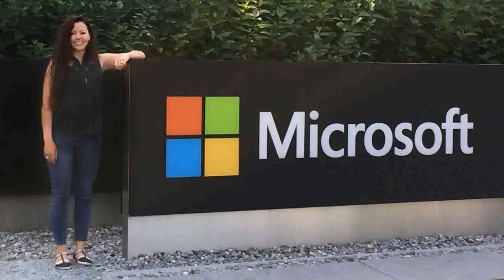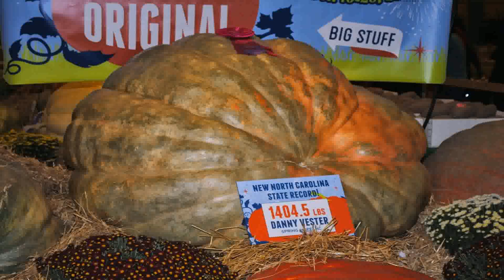Tiny House Nc State Fair